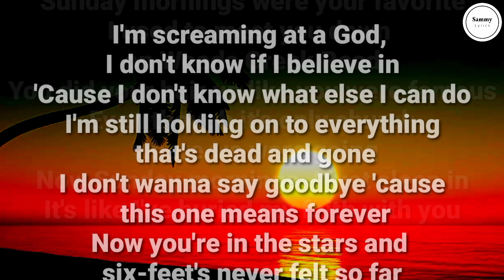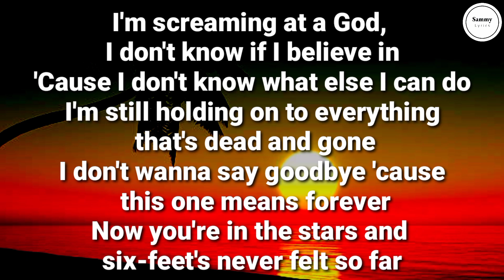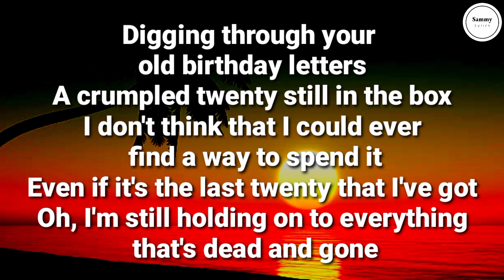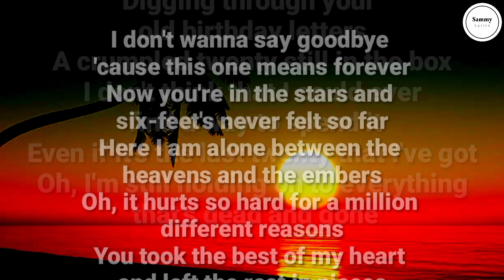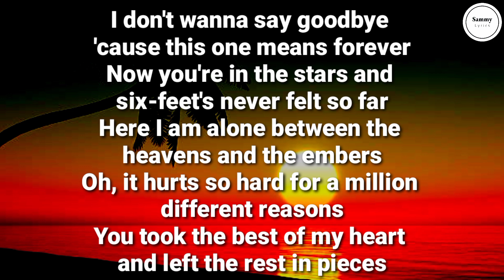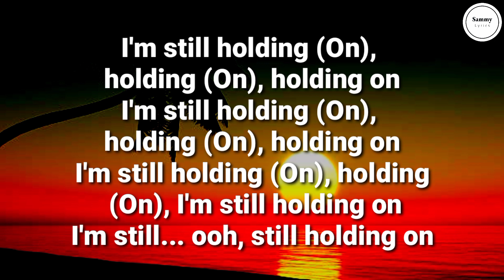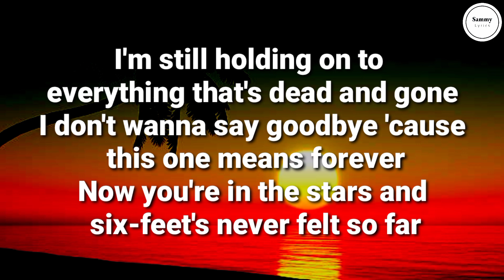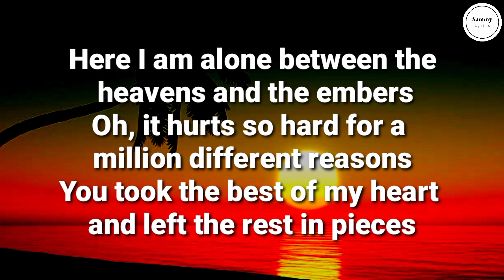Benson Boone - In the stars (Lyrics) | Sammy Lyrics